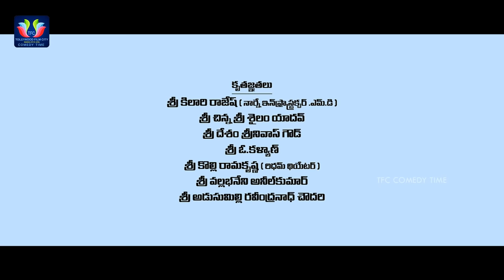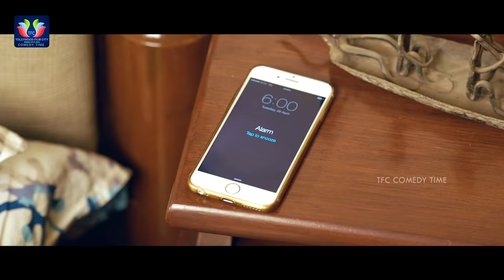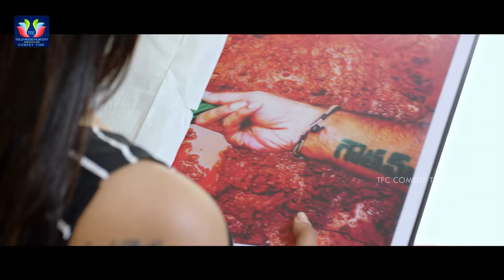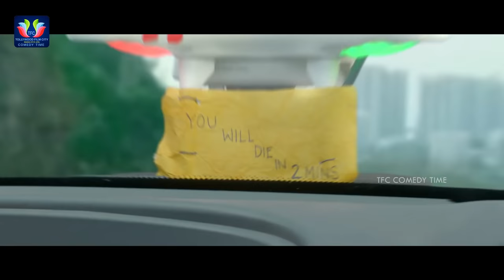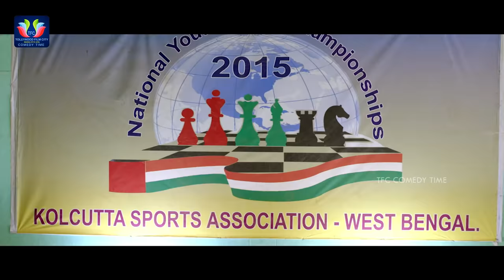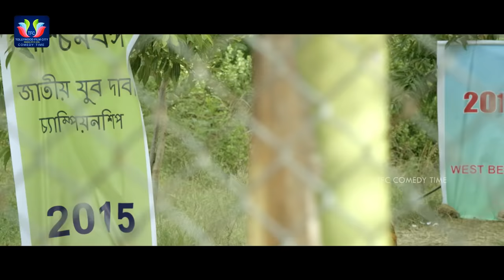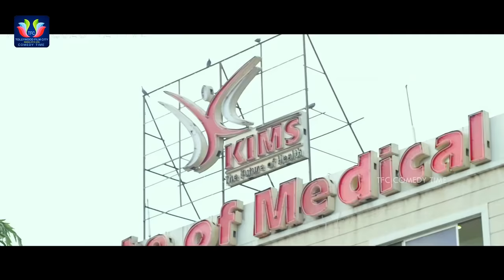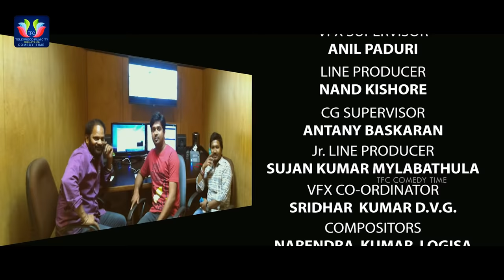Kalyan Ram Telugu Action Comedy Full Movie | Sonal Chauhan | Brahmanandam | TFC Comedy Time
Watch And Enjoy Kalyan Ram Telugu Action Comedy Full Movie. Latest Telugu Movies.

ENTERTAINMENT

WEBSITES